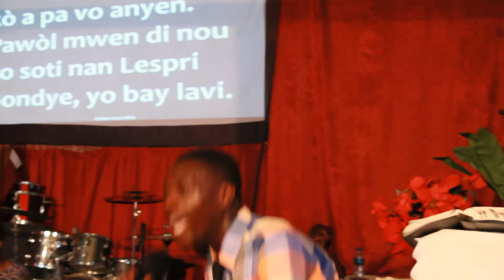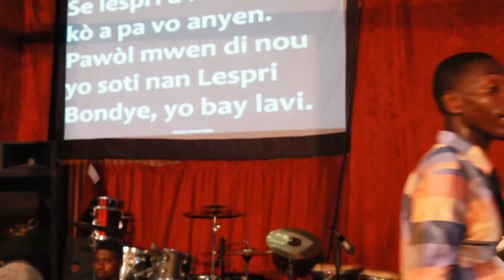Jezi se chwa ideyal tout moun ta dwe fè | Pastè Hebern Renard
1. Sèvis dimanch:
     6:00 AM
     5:00 PM